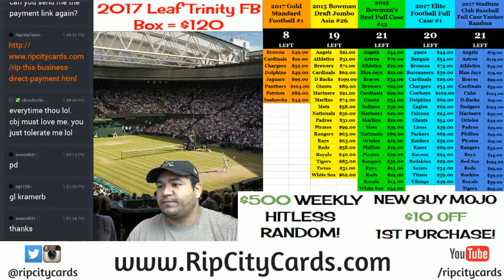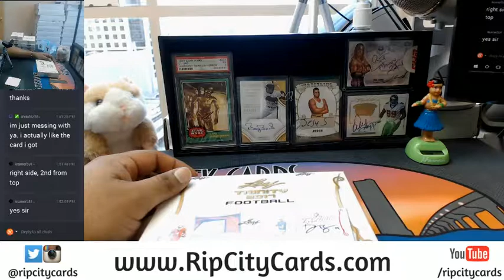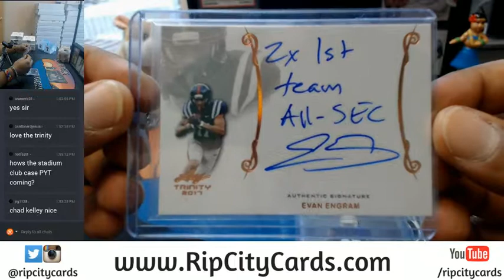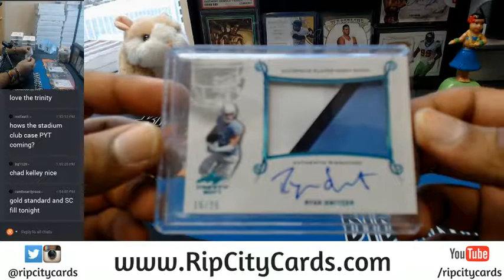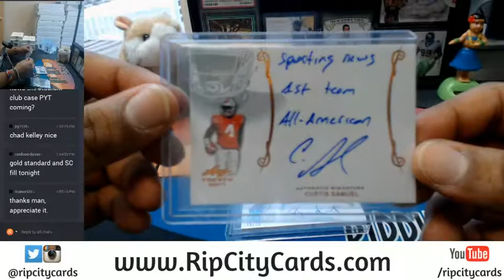2017 Leaf Trinity Football Personal Box 07132017